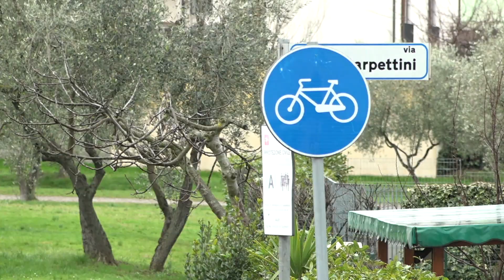Il Piano Strutturale Intercomunale sempre più diffuso nell’area metropolitana di Firenze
Cinque Comuni dell’area empolese realizzano un unico Piano strutturale intercomunale. Si tratta di Capraia e Limite, Cerreto Guidi, Empoli, Montelupo Fiorentino e Vinci.
È questo il risultato della scelta compiuta dalle 5 amministrazioni per rispondere all’esigenza di valorizzare gli elementi di contiguità e vedere lo sviluppo di territori limitrofi in maniera organica.